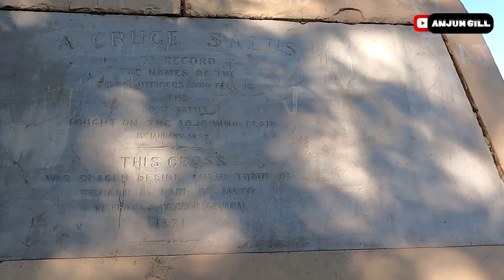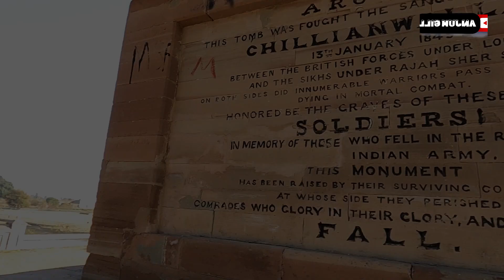History Of Chilianwala || Second Anglo-Sikh War 1849 || Battle of Chillianwala || History Of Punjab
The Battle of Chillianwala was fought in January 1849 during the Second Anglo-Sikh War in the Chillianwala region of Punjab,
ਪੰਜਾਬ ਦੇ ਜ਼ਿਲ੍ਹਾ ਮੰਡੀ ਬਹਾ-ਉਦ-ਦੀਨ ਦਾ ਕਸਬਾ ਚਲਿਆਵਾਲਾ (ਚੇਲਿਆਂਵਾਲਾ), ਦੀ ਏ ਜਗ੍ਹਾ 13 ਜਨਵਰੀ 1849 ਨੂੰ ਲਾਰਡ ਗਫ਼ ਦੀ ਕਮਾਂਡ ਹੇਠ ਅੰਗਰੇਜ਼ੀ ਫ਼ੌਜ ਅਤੇ ਰਾਜਾ ਸ਼ੇਰ ਸਿੰਘ ਅਟਾਰੀ ਦੀ ਕਮਾਂਡ ਹੇਠ ਪੰਜਾਬੀ ਫ਼ੌਜ ਵਿਚ ਹੋਈ ਵਾਢੀ ਲੜਾਈ ਦੇ ਨਾਮ ਨਾਲ਼ ਜਾਣੀ ਜਾਂਦੀ ਹੈ
 پنجاب دے ضلع منڈی بہاالدین دا قصبہ چلیانوالا (چیلیانوالا)،  دی اے جگہ 13 جنوری 1849 نوں لارڈ گف دی کمانڈ ہیٹھ انگریزی فوج اتے راجا شیر سنگھ اٹاری دی کمانڈ ہیٹھ پنجابی  فوج وچ ہوئی واڈی لڑائی دے نام نال جانی جاندی ہے

  اے قصبہ موجودہ سمیں گجرات توں 50 کلومیٹر تے لاہور توں لگ بھگ 172 کلومیٹر دی دوری ’تے آباد ہے۔ چلیانوالا دی لڑائی وچّ لارڈ گف دی فوج دے 28 انگریز افسر، 16 ہندوستانی افسر تے 561 سپاہی مارے گئے، جدونکھ سینا دے 98 جوان لاپتا ہو گئے۔ رام نگر (رسول نگر)، سیدولاپر، چلیانوالا تے گجرات دے مقام ’تے ہوئے اینگلو-سکھو یدھاں وچّ ایسٹ انڈیا کمپنی دے 757 سپاہی مارے گئے، 1651 گمبھیر زخمی ہوئے تے 104 سینک لاپتا ہو گئے، جدونکھ ایہناں یدھاں وچّ سکھ فوج دے 3600 سپاہی پربھاوت ہوئے۔ چلیانوالا دے اس ستھان ’تے ہوئے یدھ وچّ سکھ اتے انگریز سپاہیاں دا بہت وڈا قتل عام ہویا سی، جس کارن ایہناں یدھاں توں بعد اس علاقے نوں ‘قتل گڑھ’ کیہا جان لگا۔ اس یدھ وچّ مارے گئے انگریز سینکاں دی یاد وچّ چلیانوالا قصبہ دے ادھ وچکار دو قبرستان بنائے
ਏ ਕਸਬਾ ਮੌਜੂਦਾ ਸਮੇਂ ਗੁਜਰਾਤ ਤੋਂ 50 ਕਿਲੋਮੀਟਰ ਤੇ ਲਾਹੌਰ ਤੋਂ ਲਗਭਗ 172 ਕਿਲੋਮੀਟਰ ਦੀ ਦੂਰੀ 'ਤੇ ਆਬਾਦ ਹੈ। ਚਲਿਆ ਨਵਾਲਾ ਦੀ ਲੜਾਈ ਵਿਚ ਲਾਰਡ ਗਫ਼ ਦੀ ਫ਼ੌਜ ਦੇ 28 ਅੰਗਰੇਜ਼ ਅਫ਼ਸਰ, 16 ਹਿੰਦੁਸਤਾਨੀ ਅਫ਼ਸਰ ਤੇ 561 ਸਿਪਾਹੀ ਮਾਰੇ ਗਏ, ਜਦ ਵੰਖ ਸੀਣਾ ਦੇ 98 ਜਵਾਨ ਲਾਪਤਾ ਹੋ ਗਏ। ਰਾਮ ਨਗਰ (ਰਸੂਲ ਨਗਰ), ਸੈਦੋ ਲਾਪਰ, ਚਲਿਆ ਨਵਾਲਾ ਤੇ ਗੁਜਰਾਤ ਦੇ ਮੁਕਾਮ 'ਤੇ ਹੋਏ ਐਂਗਲੋ-ਸੁਖੁ ਯੁੱਧਾਂ ਵਿਚ ਈਸਟ ਇੰਡੀਆ ਕੰਪਨੀ ਦੇ 757 ਸਿਪਾਹੀ ਮਾਰੇ ਗਏ, 1651 ਗੰਭੀਰ ਜ਼ਖ਼ਮੀ ਹੋਏ ਤੇ 104 ਸੇਂਕ ਲਾਪਤਾ ਹੋ ਗਏ, ਜਦ ਵੰਖ ਇਨ੍ਹਾਂ ਯੁੱਧਾਂ ਵਿਚ ਸੁੱਖ ਫ਼ੌਜ ਦੇ 3600 ਸਿਪਾਹੀ ਪਰਭਾਵਤ ਹੋਏ। ਚਲਿਆ ਨਵਾਲਾ ਦੇ ਇਸ ਸਥਾਨ 'ਤੇ ਹੋਏ ਯੁੱਧ ਵਿਚ ਸੁੱਖ ਅਤੇ ਅੰਗਰੇਜ਼ ਸਿਪਾਹੀਆਂ ਦਾ ਬਹੁਤ ਵੱਡਾ ਕਤਲ-ਏ-ਆਮ ਹੋਇਆ ਸੀ, ਜਿਸ ਕਾਰਨ ਇਨ੍ਹਾਂ ਯੁੱਧਾਂ ਤੋਂ ਬਾਅਦ ਇਸ ਇਲਾਕੇ ਨੂੰ 'ਕਤਲ ਗੜ੍ਹ' ਕਿਹਾ ਜਾਨ ਲੱਗਾ। ਇਸ ਯੁੱਧ ਵਿਚ ਮਾਰੇ ਗਏ ਅੰਗਰੇਜ਼ ਸੈਨਿਕਾਂ ਦੀ ਯਾਦ ਵਿਚ ਚਲਿਆ ਨਵਾਲਾ ਕਸਬਾ ਦੇ ਅੱਧ ਵਿਚਕਾਰ ਦੋ ਕਬਰਸਤਾਨ ਬਣਾਏ